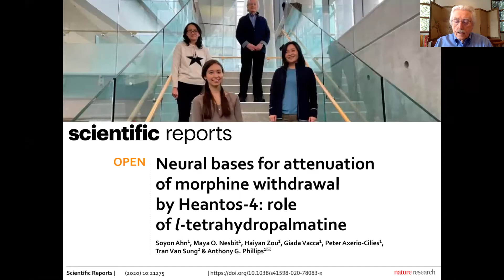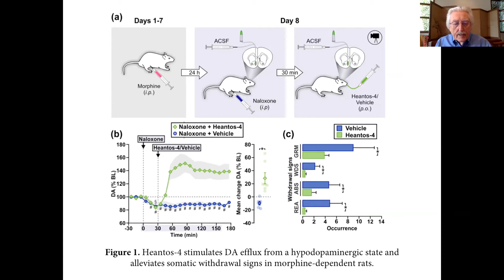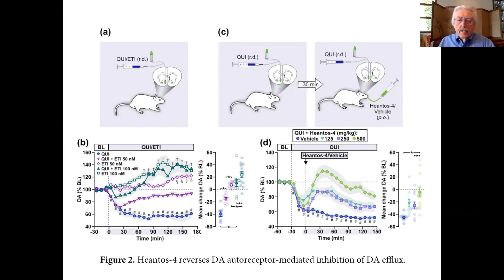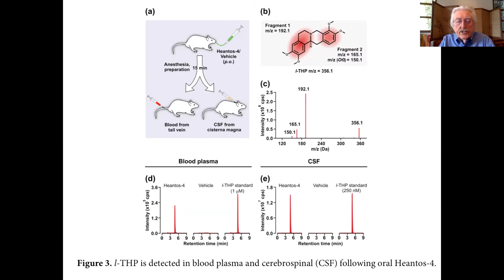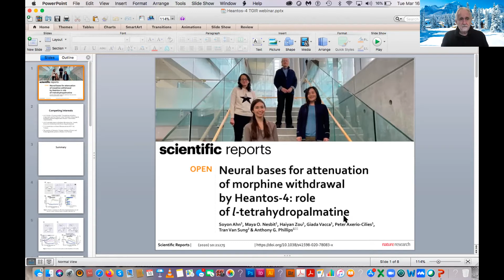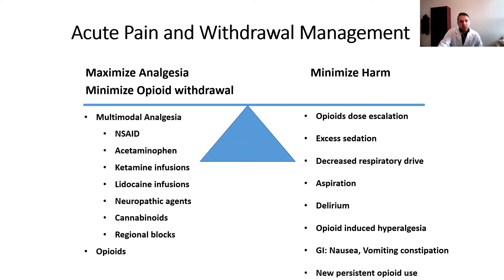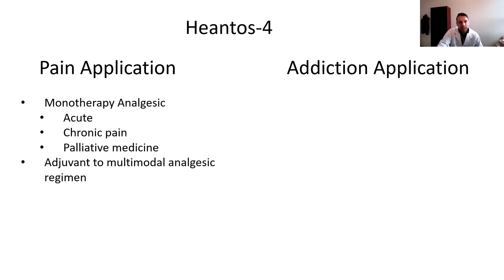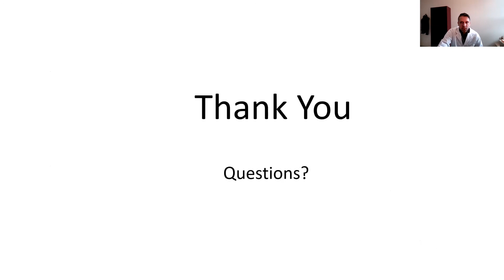Heantos Workshop | Dr Anthony Phillips, Dr Pouya Azar, and Dr Michael Krausz